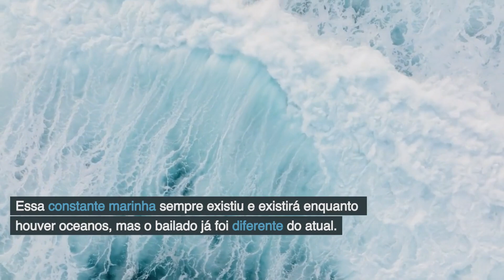Há Mais Marés do que ... Oceanos | SciTour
No "Há mais marés do que... Oceanos", embarcamos numa emocionante viagem para desvendar os intrigantes segredos das marés oceânicas.

Prepare-se para embarcar numa aventura educativa que alia a geologia à beleza natural e cativante da costa algarvia.

A nossa exploração tem lugar na serena região do Algarve, conhecida pela sua espantosa geologia. As formações costeiras algarvias pintam um quadro impressionante do fluxo e refluxo das marés oceânicas ao longo de milhões de anos.

Em "Há mais marés do que... Oceanos", mergulhamos na ciência subjacente que dita o ritmo dos nossos oceanos.

Através deste vídeo, procuramos instigar a apreciação da interligação entre os processos geológicos, os fenómenos oceânicos e os seres vivos. Isto é turismo científico no seu melhor - desvendar o mistério por detrás das ocorrências quotidianas enquanto mergulhamos na beleza inspiradora da natureza.

Isto é Turismo Científico no seu melhor - desvendar o mistério por detrás das ocorrências quotidianas enquanto mergulhamos na beleza inspiradora da natureza.Por isso, junte-se a nós nesta viagem de descoberta e maravilhe-se com as maravilhas que a ciência e a natureza têm para oferecer.

Apertem os cintos para uma exploração das marés, da geologia e do encanto do Algarve. Não se esqueça de gostar, partilhar e subscrever o SciTour para mais viagens esclarecedoras no domínio do turismo científico.

Lembrem-se, há de facto mais marés do que oceanos.

Veja o vídeo para saber porquê. Boa viagem científica!

Este vídeo foi desenvolvido no âmbito do projeto SciTour – Turismo Científico: uma nova abordagem para promover o turismo no Algarve, cofinanciado pelo Programa CRESC Algarve 2020, através do Portugal 2020 e do Fundo Europeu de Desenvolvimento Regional (FEDER) - 41/ALG/2020/72585.